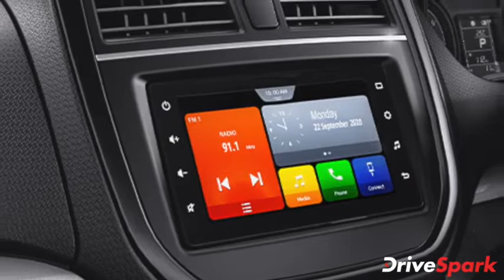Urban Cruiser Compact-SUV ಬಿಡುಗಡೆಗೊಳಿಸಿದ Toyota | ಬೆಲೆ, ವಿವರಣೆ | Kannada DriveSpark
ಟೊಯೊಟಾ ಕಂಪನಿಯು ತನ್ನ ಅರ್ಬನ್ ಕ್ರೂಸರ್ ಕಾಂಪ್ಯಾಕ್ಟ್ ಎಸ್‍ಯುವಿಯನ್ನು ಭಾರತೀಯ ಮಾರುಕಟ್ಟೆಯಲ್ಲಿ ಬಿಡುಗಡೆಗೊಳಿಸಿದೆ. ಈ ಹೊಸ ಅರ್ಬನ್ ಕ್ರೂಸರ್ ಕಾಂಪ್ಯಾಕ್ಟ್ ಎಸ್‍ಯುವಿಯ ಎಕ್ಸ್ ಶೋರೂಂ ಪ್ರಕಾರ ಆರಂಭಿಕ ಬೆಲೆಯು ರೂ.8.40 ಲಕ್ಷಗಳಾಗಿದೆ.

ಹೊಸ ಟೊಯೊಟಾ ಅರ್ಬನ್ ಕ್ರೂಸರ್ ಮಾರುತಿ ಸುಜುಕಿ ವಿಟಾರಾ ಬ್ರೆಝಾ ಮಾದರಿಯ ರಿಬ್ಯಾಡ್ಜ್ ಆವೃತ್ತಿಯಾಗಿದೆ. ಟೊಯೊಟಾ ಅರ್ಬನ್ ಕ್ರೂಸರ್ ಕಾಂಪ್ಯಾಕ್ಟ್ ಎಸ್‍ಯುವಿಯು ಮಾರುತಿ ಸುಜುಕಿ ಬ್ರೆಝಾಗಿಂತ ಭಿನ್ನವಾಗಿ ಕಾಣುತ್ತದೆ.

ಹೊಸ ಟೊಯೊಟಾ ಅರ್ಬನ್ ಕ್ರೂಸರ್ ಕಾಂಪ್ಯಾಕ್ಟ್ ಎಸ್‍ಯುವಿಯ ಮುಂಭಾಗದಲ್ಲಿ ಟ್ವಿನ್ ಸ್ಲ್ಯಾಟ್ ಗ್ರಿಲ್ ಅನ್ನು ಹೊಂದಿದೆ.

ಟೊಯೊಟಾ ಅರ್ಬನ್ ಕ್ರೂಸರ್ ಬಗೆಗಿನ ಮತ್ತಷ್ಟು ವಿವರಗಳಿಗಾಗಿ ಈ ವೀಡಿಯೊ ನೋಡಿ.